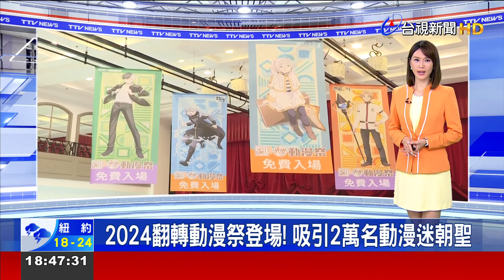2024翻轉動漫祭登場！ 吸引2萬名動漫迷朝聖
邁入第七年的 中部 最大規模 動漫祭，今(28號)天登場，吸引兩萬名 動漫迷 排隊朝聖，搶買 超值福袋，今年展場特別規劃出 十六個動漫主題造景，其中還有首度，在台中展出的超人氣動漫《間諜家家酒》，裡面的安妮亞 以及 彭德，兩座三米高的巨型氣偶，讓不少動漫迷 為之瘋狂。